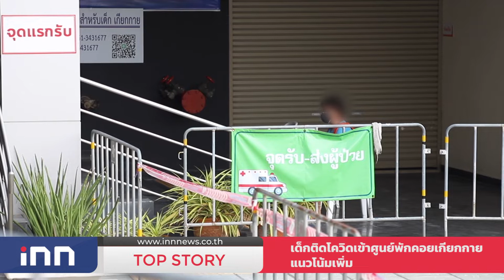เด็กติดโควิดเข้าศูนย์พักคอยเกียกกายแนวโน้มเพิ่ม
การแพร่ระบาดของไวรัสโควิด-19 ในกรุงเทพมหานครและต่างจังหวัดยังคงมีแนวโน้มเพิ่มขึ้นเนื่องจากสายพันธุ์โอไมครอน โดยเฉพาะการติดเชื้อในเด็กที่ยังไม่ได้ฉีดวัคซีนป้องกันโควิด-19 และหากมีเด็กติดเชื้อก็จะต้องถูกแยกออกจากครอบครัว ซึ่งบางครอบครัวที่ไม่สะดวกทำ HI และไม่มีคนคอยดูแล ศูนย์พักคอยสำหรับเด็กแห่งเดียวที่เปิดในกทม.ตอนนี้คือศูนย์สร้างสุขทุกวัยเกียกกาย เขตดุสิต ได้กลับมาเป็นทางเลือกที่สำคัญสำหรับผู้ปกครองอีกครั้ง

นายธานินทร์ เนียมหอม ผู้อำนวยการสำนักงานเขตดุสิต ได้พาทีมข่าวดูขั้นตอนการรับเคสเด็กที่ติดเชื้อเข้ามาดูแลที่ศูนย์พักคอยสำหรับเด็ก ซึ่งจะรับเด็กป่วยโควิด-19 ที่มีอายุตั้งแต่ 4-14 ปี ที่ผู้ปกครองไม่สามารถดูแลได้เข้ามาอยู่ในความดูแล โดยเด็กที่จะเข้ามาอยู่ที่นี่จะเป็นเคสที่ทางสถาบันสุขภาพเด็กแห่งชาติมหาราชินีหรือศูนย์เอราวัณ กรุงเทพมหานคร ส่งตัวเข้ามาเท่านั้นและต้องเป็นเด็กที่อยู่ในอาการระดับสีเขียวหรือเฝ้าระวัง โดยทางศูนย์จะมีขั้นตอนตั้งแต่แรกรับตรวจซักประวัติเบื้องต้นก่อนพาไปยังห้องพักที่มีการแบ่งแยกชายหญิงเพื่อความปลอดภัย ภายในห้องจะมีเตียงผ้าห่ม พัดลมเพื่อให้อากาศถ่ายเทและจะมีห้องอำนวยการสำหรับเจ้าหน้าที่สำนักงานเขตดุสิตที่จะผลัดเวรกันมาปฏิบัติหน้าที่ดูแลด้วยการมอนิเตอร์ผ่านระบบ Intercom ตลอด 24ชม.และจะสื่อสารกับเด็กๆผ่านไมโครโฟนไปยังห้องนอนที่มีการติดตั้งลำโพงไว้ แต่ละวันจะมีการตรวจวัดไข้ บันทึกข้อมูลอาการป่วยของเด็กแต่ละคนลงในระบบเพื่อให้แพทย์จากสถาบันสุขภาพฯเด็กรับทราบและประเมินอาการ หากเด็กมีอาการผิดปกติจะสั่งจัดยาให้กับเด็กคนจนกว่าจะหายดี พร้อมยอมรับว่าปัญหาที่พบส่วนใหญ่คือเรื่องการสื่อสารกับเด็ก โดยต้องให้พี่คนโตคอยดูแลน้องๆให้อยู่ในสภาพที่เรียบร้อย แต่ที่ผ่านมาก็ไม่มีอะไรให้วิตกกังวลมากนักและเด็กที่เข้ามาก็ไม่มีอาการผิดปกติจนเกิดเหตุและถูกส่งกลับบ้านทุกราย. อ่านต่อได้ที่...